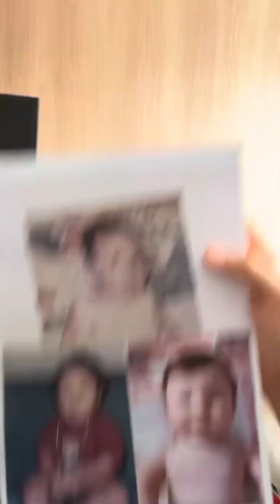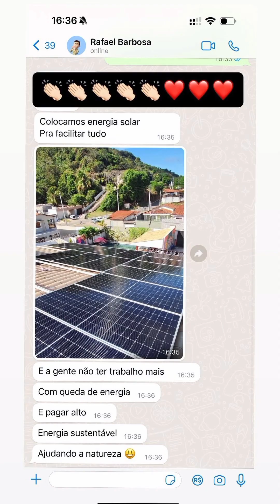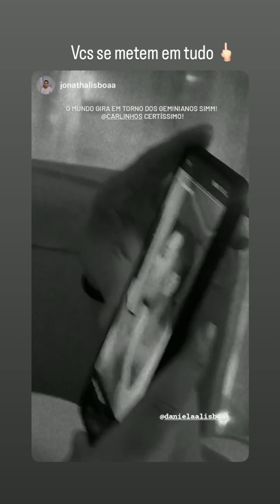CARLINHOS FAZ VISITA A FAMILIA E AMIGOS EM TEMPO RECORDE...JÁ UMA DICA PRA LUCAS